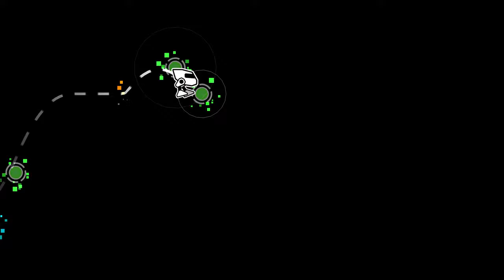[4K] Death | AleeXhey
LEVEL INFO

ID: 98929172
Rating Type: Star
Coins: 0
Length: 9:30

SONG INFO

Name: Death
Artist: Cacola